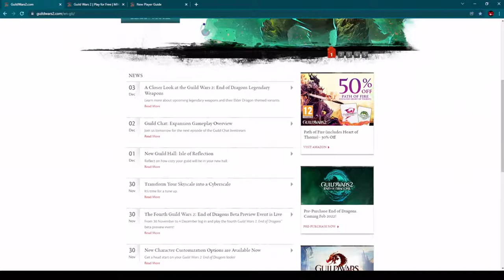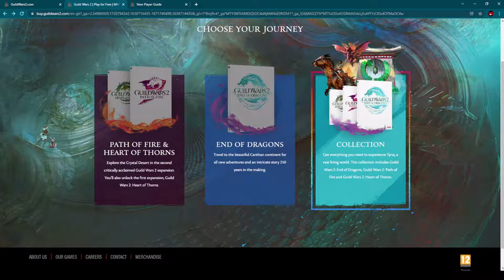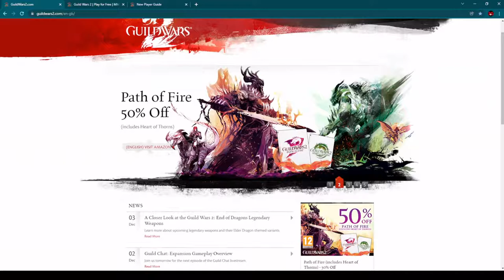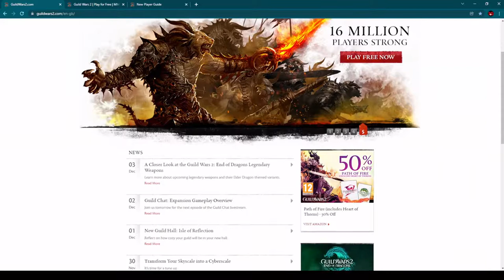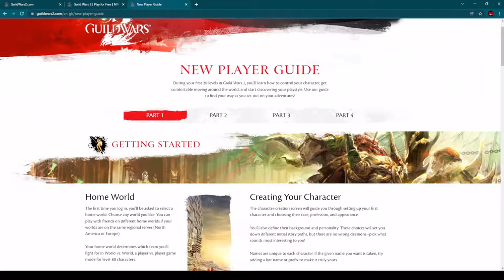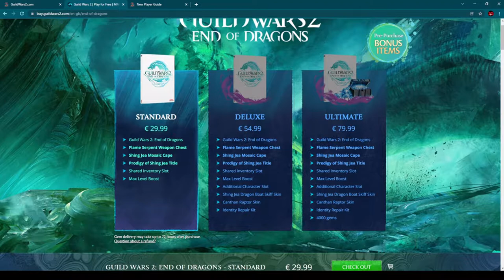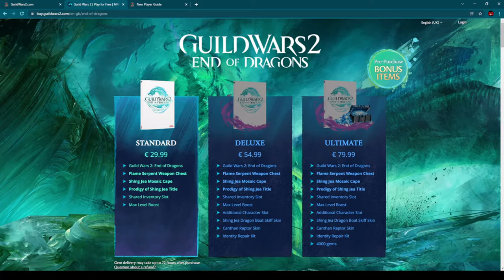Guild Wars 2 - Стоит ли играть в 2022?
Guild Wars 2 - это MMORPG, давно присутствующая на игровом рынке, и даже в наши дни многие игроки играют в эту игру, и мы видим, что разработчики активны, предоставляя игрокам новый контент. С выпуском многих новых MMORPG за последние несколько лет и появлением множества новых игр в 2022 году интересно посмотреть, смогут ли Guild Wars 2 продолжать конкурировать с новыми релизами. Давайте проверим, что происходит с Guild Wars 2 прямо сейчас и стоит ли играть в эту игру в 2022 году? Я слежу за всей информацией из прекрасного мира компьютерных игр MMORPG, и когда я увижу, что происходит что-то интересное, или если я увижу какую-то полезную информацию, вы увидите это здесь, на моем канале YouTube. Дайте мне знать в комментариях под видео, пробовали ли вы когда-нибудь играть в эту MMORPG, и если нет, будете ли вы играть в нее в будущем?
Стоит Ли В Guild Wars 2 Играть В 2022 Году?